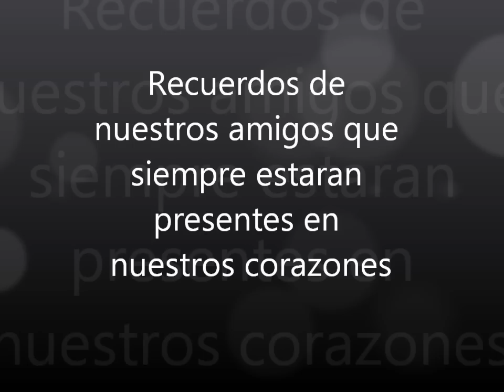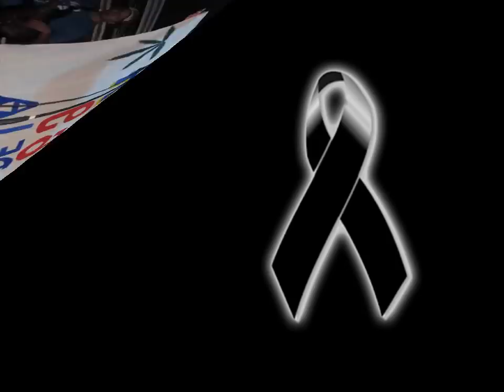Siempre estaran en nuestros corazones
dedicado a nahuel mairone y luis gelves... Q.E.P.D 12/03/13
Mi mas sentido pesame a su familia..
Roman Ezequiel Quinteros.